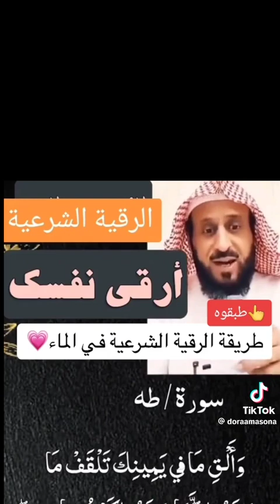29 March 2024